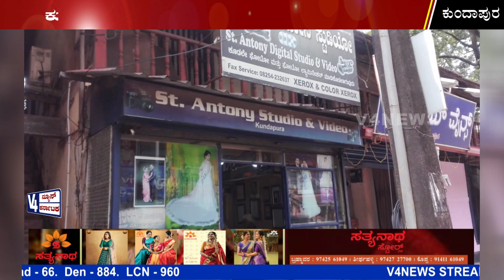ಕುಂದಾಪುರದ ಸೈಂಟ್ ಅಂತೋನಿ ಸ್ಟುಡಿಯೋದಲ್ಲಿ ಕಳ್ಳತನ: ದೃಶ್ಯ ಸಿಸಿಟಿವಿಯಲ್ಲಿ ಸೆರೆ